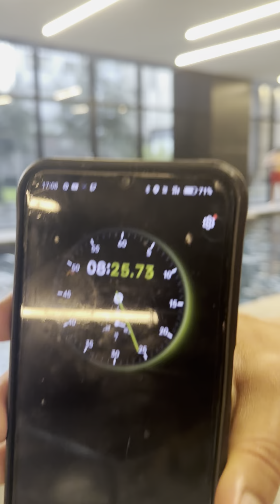DÍA 207 Haciendo 1 FLEXIÓN+ por CADA DÍA | COMPLETO SIN EDICIÓN | GyMMy